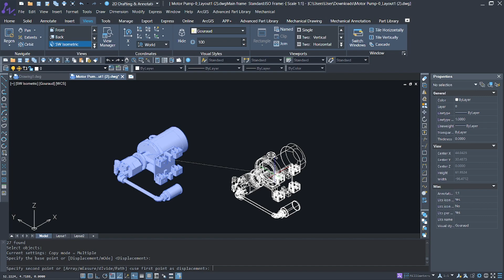ZWCAD - Tutorial How to Edit Shortcut key Command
Pada video kali ini, kami memberikan tutorial singkat bagaimana caranya mengedit Shortcut key Command dengan Menggunakan fitur Edit Program Parameters

Untuk kebutuhan software dan training dapat menghubungi kontak di bawah ini:

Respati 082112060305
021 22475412